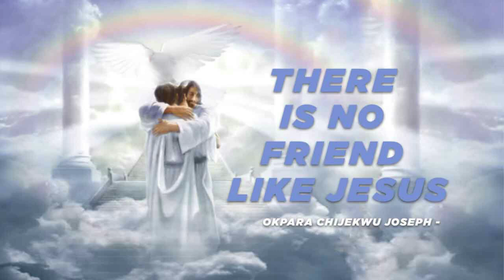Okpara Chijekwu Joseph | There Is No Friend Like Jesus | Latest Nigerian Gospel Song |African Music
A Nigerian Gospel Song By Okpara Chijekwu Joseph, Remain Blessed As You  Watch!